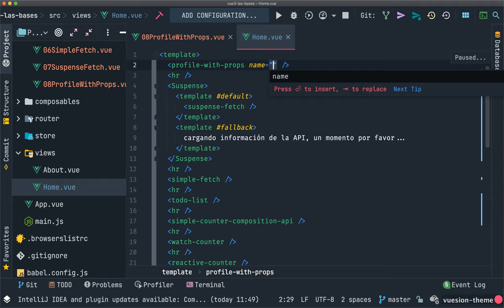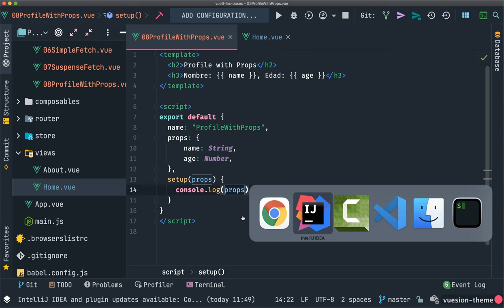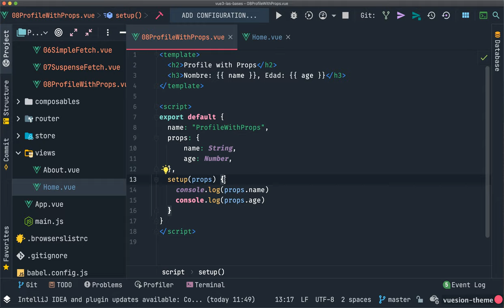#11 Props - Curso Vue 3